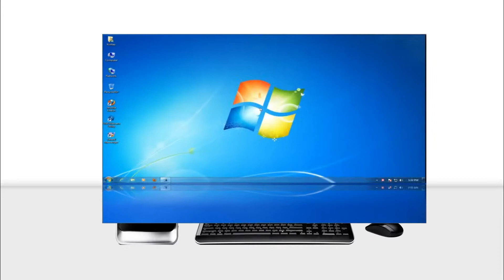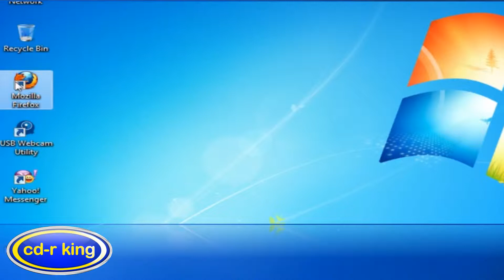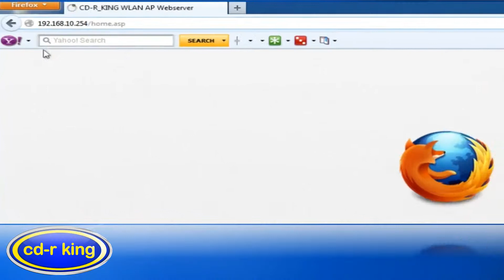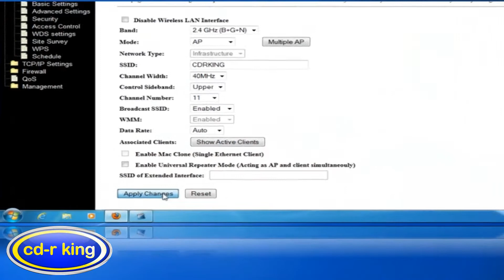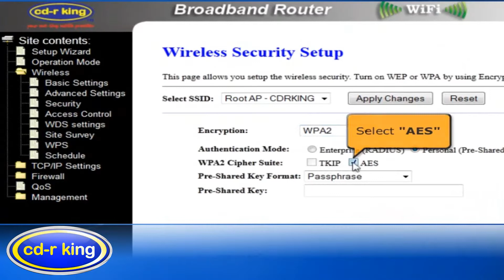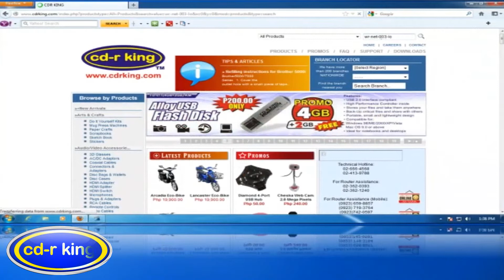INDOOR SMART WIRELESS N LONG RANGE AP ROUTER IN WINDOWS 7 DHCP (WR-NET-016-LO)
Procedure on how to configured INDOOR SMART WIRELESS N LONG RANGE AP ROUTER IN WINDOWS 7 DHCP (WR-NET-016-LO)